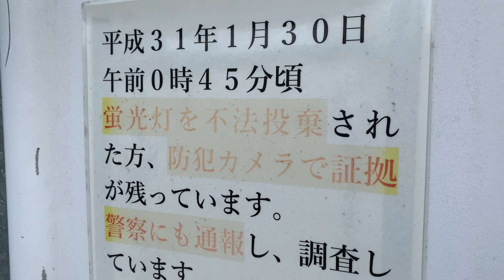【拡散希望・注意喚起】八王子をなめた者の末路…（東京都 八王子市 某所）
こうなります

「八王子なめんじゃねぇぞ」事件の場所周辺を簡易紹介（東京都 八王子市 中町 八王子駅周辺）

怒りの限界？八王子駅北口、不正者晒しポスターを見る！犯人に告ぐ警告文も!?（東京都 八王子市 八王子駅北口周辺）【クリスマス特別企画】